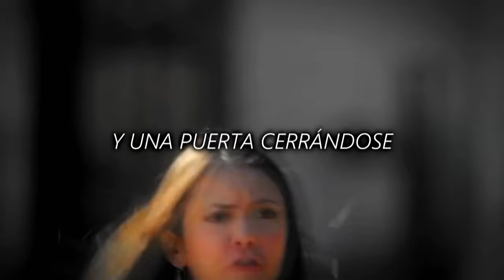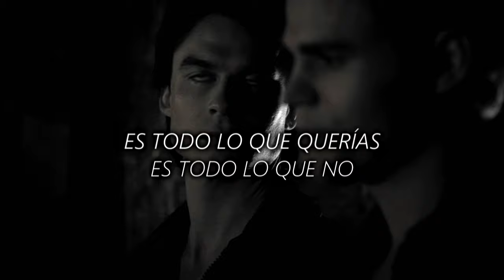►Holding On and Letting Go - Ross Copperman ღ TVD Soundtrack 3x10 [Sub en Español]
"It's one door swinging open one door swinging close"🖤

The Vampire Diaries Soundtrack episode 10 season 3 "The End of the Affair"
Scene: Damon and Elena first kiss

Se revela más información acerca de Klaus y su familia los originales, cuales son sus motivos para querer a Stefan de su lado, todo esto se dará a conocer durante la tercera temporada. Stefan apaga su humanidad, Damon y Elena luchan con la culpa de sus sentimientos mutuos que cada vez es mayor, incluso a medida que trabajan juntos para traer de vuelta a Stefan. Caroline y Tyler se acercan más, provocando una guerra entre sus familias. Los fantasmas del pasado de Jeremy tienen un mensaje para él, y empiezan a afectar su relación con Bonnie.